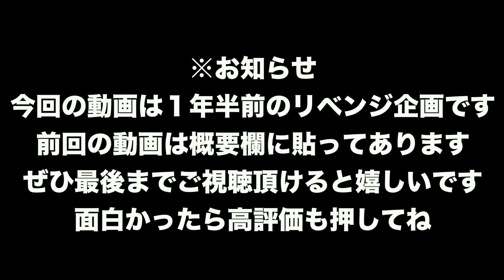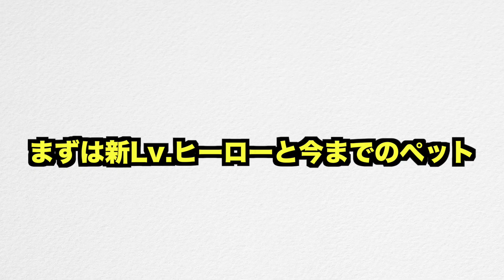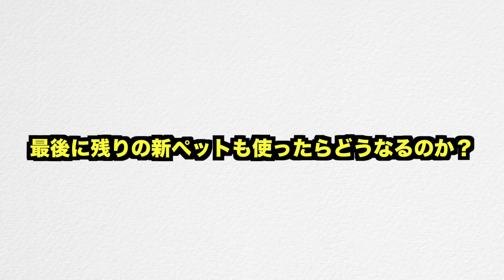【リベンジ】TH15新ペットと新Lv.ヒーローだけでTH11全壊できる説wクラロワでもフェニックス登場したけどクラクラも強いのか！？【クラクラ】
１年半前の動画はこちら！
【クラクラ】もうヒーローとペットだけでTH11全壊できる説w難易度下がってるならイケんじゃねw

魔境チャレンジの攻略法はこちら！
【超魔境チャレンジ】簡単攻略！呪文タワーが10個もあるチート村がヤバ過ぎたw懐かしのロイヤルゴースト＆巨大スケルトンで余裕全壊w【クラクラ】【魔境チャレンジ】

【今日の一言】
今回は１年半前の企画「新Lv.ヒーローとペットだけでTH11全壊できる説」のリベンジ動画！クラロワの方でも新ペットのフェニックスが登場しましたね！クラッシュロワイヤルのフェニックスはぶっ壊れらしいですが、クラクラでも強いのか気になるところ！タウンホール１５では新レベルの防衛施設やヒーロー、ユニットも追加されます！新Lv.のユニットに関してはTH15でなくても防衛援軍に影響されると思うので、TH14,TH13,TH12,TH11,TH10,TH9,TH8,TH,7TH6,TH5,TH4,TH3,TH2の方は要チェックかもしれません！TH15がやって来るのでまた資源狩りで忙しいですし、配置も作らなきゃいけないので、アプデが来たらTH15関連のお役立ち動画も出していきます！TH14が来た時はチャレンジも来たので、またTH15に関するチャレンジやイベントもやって来る可能性が高いです。なので、また簡単攻略法を動画でご紹介するかもしれません！

【アプデ速報】新呪文＆新兵器先行プレイ！出したユニットを回収して再配置できるリターンの呪文が歴代最強なんだけどw【クラクラ】

【送り先】
〒 108-0073